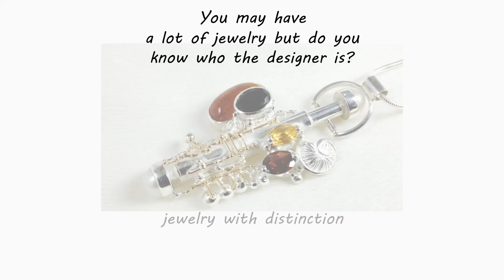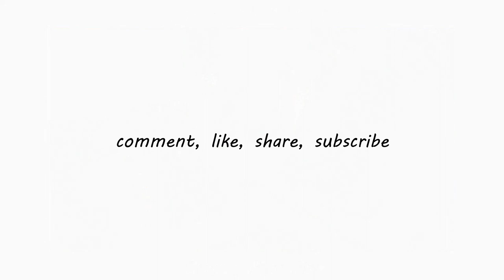Unbox the One of a Kind Perfume Bottle Pendant 342862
Help a human designer/artist. Programmed bots may not understand this great jewelry shown in the video and without your help this video is not shown to almost anyone!

You may have a lot of jewelry, but do you know who the designer is? Jewelery with a unique distinction. If you have this jewelry, you know it's Piro. Jewelry with distinction Gregory Pyra Piro.

This perfume bottle pendant has a very unique one of a kind combination. It is made from sterling silver and 14 karat gold and has amber, faceted black onyx, citrine, garnet, and natural pearls.

00:00:00 description of jewelry shown in video
00:00:13 rotation of perfume bottle pendant in video
00:00:20 begin of zooming in detail of perfume bottle pendant
00:00:25 close up of gemstones:  amber, black onyx, facet cut citrine, facet cut garnet
00:00:30 close up of 14 karat gold solder work on sterling silver
00:00:37 close up of bottle opening
00:00:38 begin of showing the perfume bottle pendant being part of sets with similar gemstones